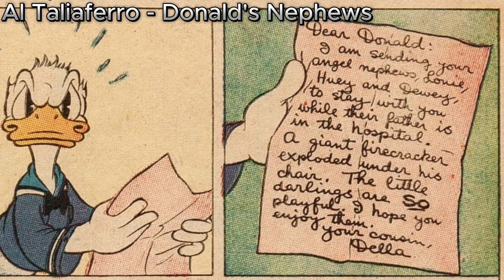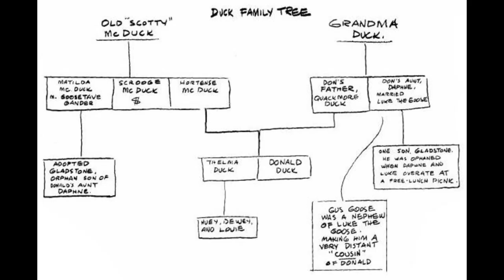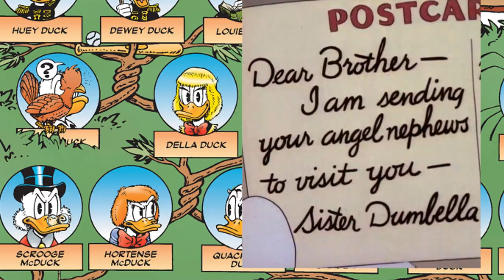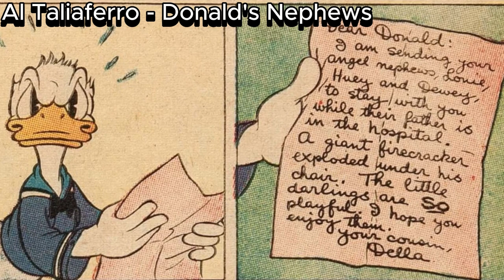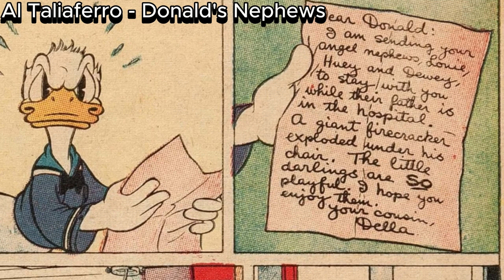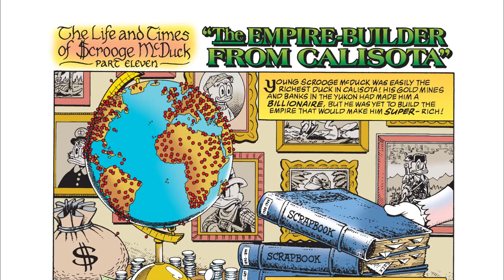Who are HUEY, DEWEY and LOUIE'S PARENTS? | Spider-Than Comics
200 SUB DISNEY SPECIAL! The Mystery of Huey, Dewey and Louie's Parents! We all know Donald Duck's nephews, but don't these kids have parents? Why are they staying with their uncle? In today's video, learn everything we know so far about the parents and some possible scenarios for their absence! Until the next time, goodbye, True Believers!
00:00 Intro
00:40 Who is Della Duck?
04:45 The Mystery of the Father
06:33 Whatever Happened to the Parents?
08:44 Story Recommendations
09:30 Outro